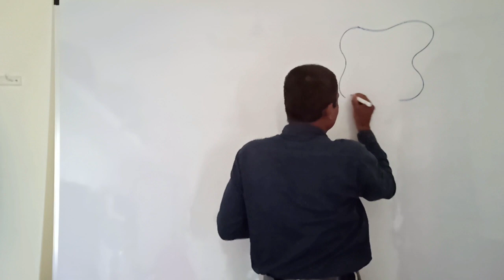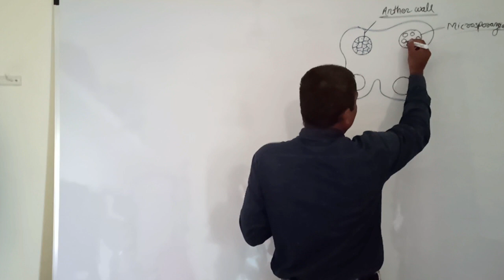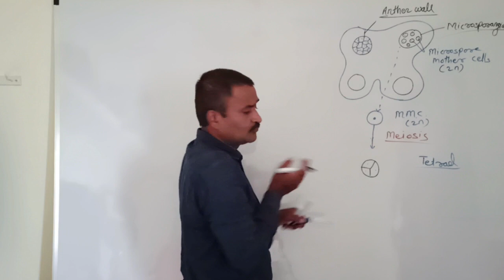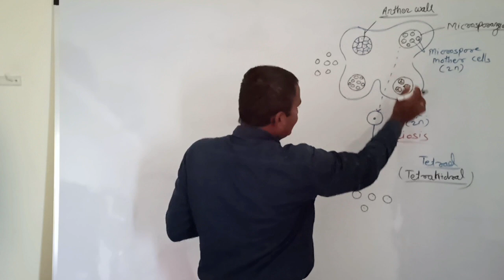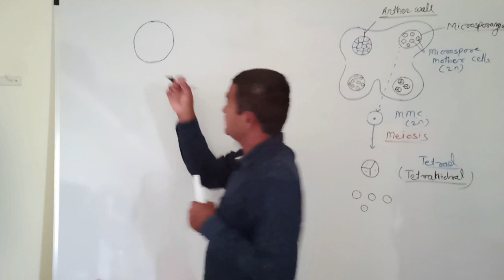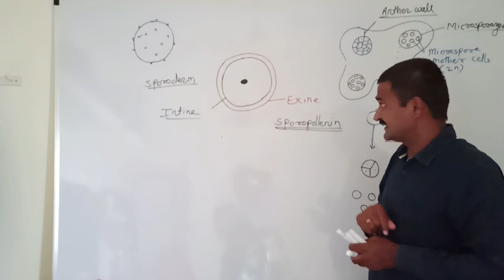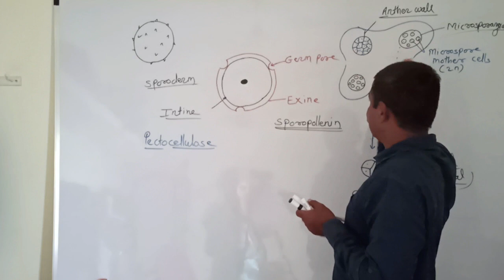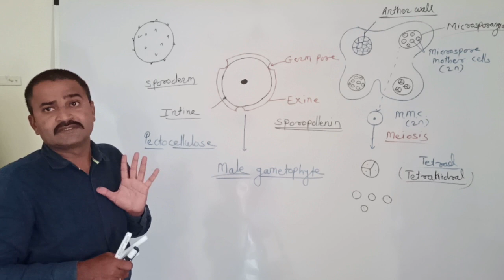L-6: Reproduction in Lower and Higher Plants: Structure of pollen grain- . By Dr. Kamlakar Fartade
microsporogenesis

structure of polloen grain